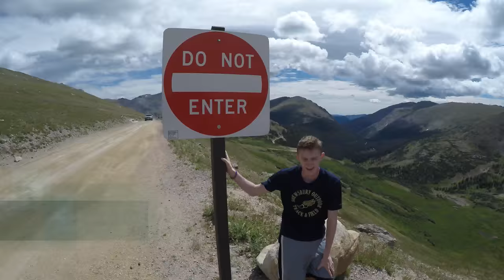Cross Country Camp Promo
This video is about Cross Country Camp Promo